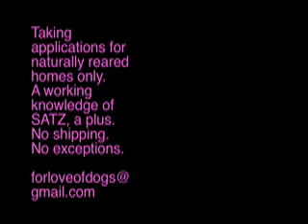Puppies Day 7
No ReJack is not eating a puppy.  She is eating her raw turkey neck.  Look at all those faces.  Hopefully Kanga Kam will be up by tomorrow.  For now enjoy those smoshy faces.